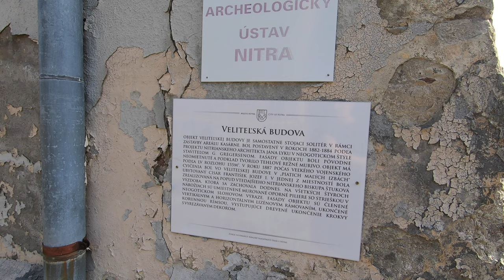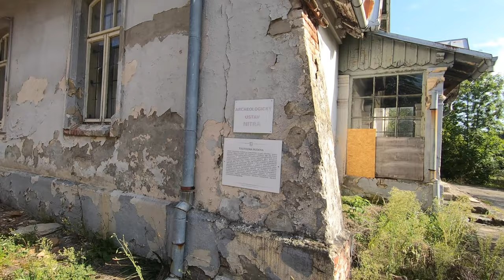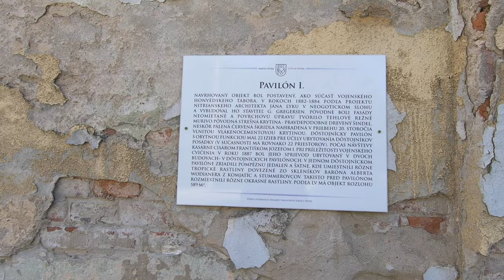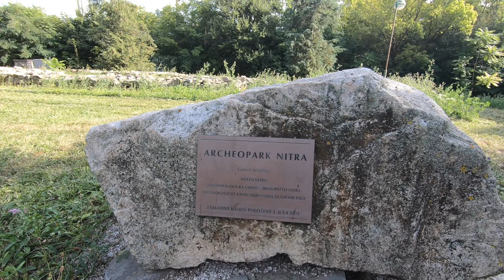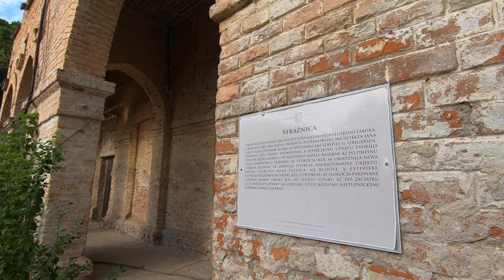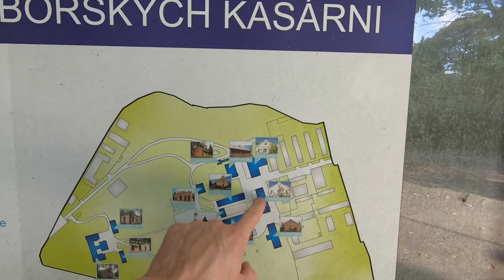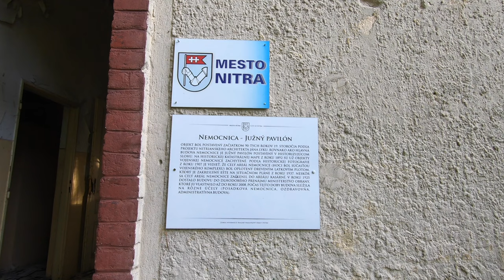Opustené Vojenské Kasárne v Nitre | Stretol som bezdomovcov a našiel VOJENSKÝ BUNKER!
V tejto časti navštívime opustené vojenské kasárne. Nachádzajú sa v Nitre pod Zoborom. Navštívil som to miesto, je to celkom strašidelnom stave, miestami nebezpečnom. V minulosti tam aktívne slúžili muži a ženy. Areál kasárni opisujem ako dosť veľký, miestami sú aj obnovené budovy.

V hornej časti areálu sa nachádzajú rôzne pavilóny a veliteľska budova.
V nižšej časti areálu sa nachádzajú budovy vojenskej nemocnice, dve menšie budovy a jedna veľká hlavná budova.

V areáli je možné vidieť aj podzemný bunker, ktorý som zdokumentoval.
Atmosféra areálu je tichá, ale často navštevovaná vandalmi a bezdomovcami.

Napíšte mi tipy ktoré by ste chceli vidieť, vidíme sa pri ďalšom videu!

00:00 Úvod
01:00 Vchádzam do areálu
01:40 Veliteľská budova
03:05 Pavilón číslo 1
05:23 Ubytovňa
06:15 Základný kameň
06:40 Obnovený pavilón
07:15 Vojenská informačná tabuľa
07:35 Záznam vrchného areálu
08:00 Spodný areál mapa
09:00 Malá nemocnica číslo 2
10:20 Nemocnica číslo 3 južný pavilón
13:00 Hlavná nemocnica číslo 1
13:35 Hlavné schodisko budovy
14:05 Prvé poschodie
20:20 Prízemie nemocnice
24:00 Zábery z hlavnej nemocnice
24:17 Moje vyjadrenie k objektu